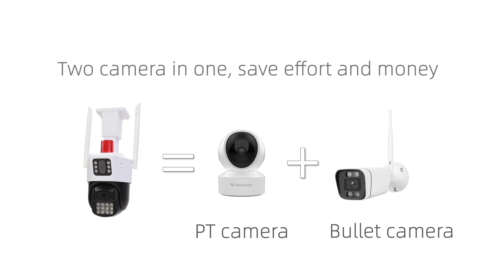Dual screen monitoring around the house or outdoor parking lot! VStarcam dual lens camera C662DR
Dual screen monitoring around the house or outdoor parking lot! VStarcam dual lens full color camera C662DR, humanoid detection, dual camera on the same screen, bidirectional voice, IP66 waterproof!